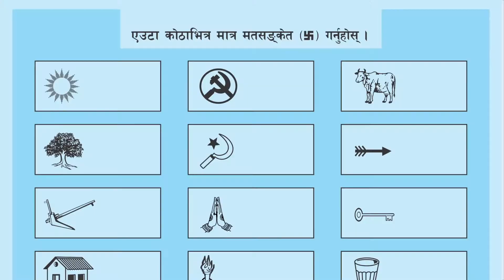यस्तो छ, चुनावको प्रचार शैली Nawal for vote